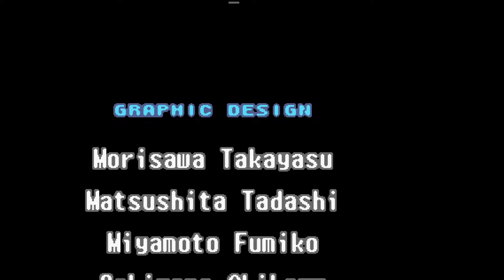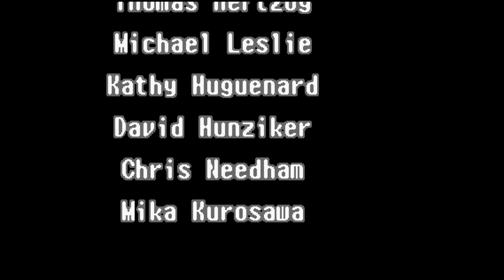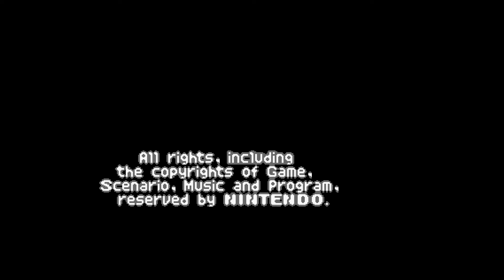Metroid Zero Mission - Mecha Ridley Fight (Normal)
it took me a bunch of tries